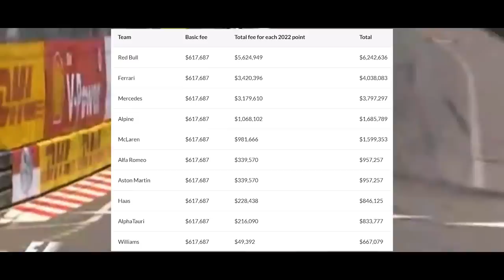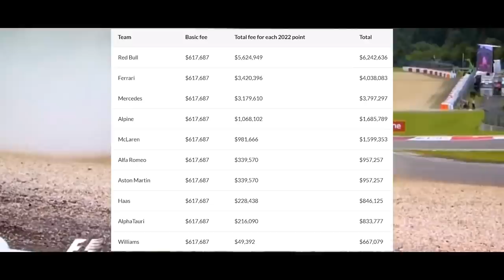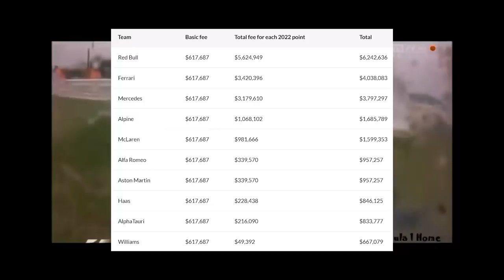REVELADOS VALORES QUE CADA EQUIPE PAGARÁ PARA ESTAR PRESENTE NA F1 2023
@scuderiamilani (Twitter)
YouTube.com/scuderiamilani

João 3:16